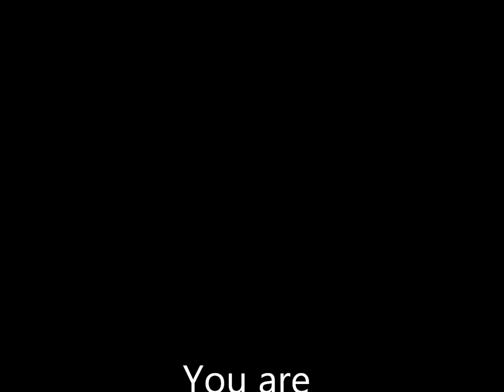Demon Child Prologue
Origin story for Annabelle Rayne, love interest of the main charcter of Rogue Savior.